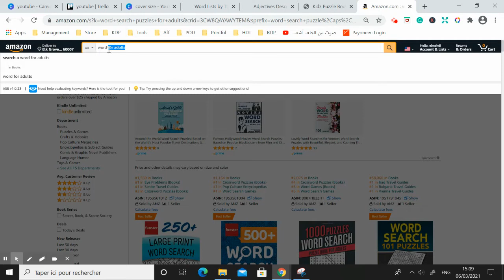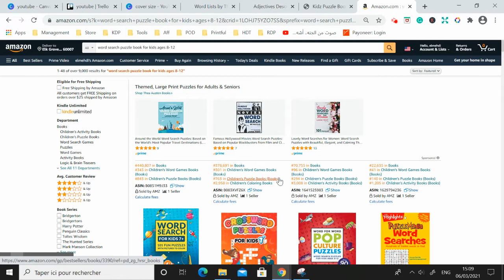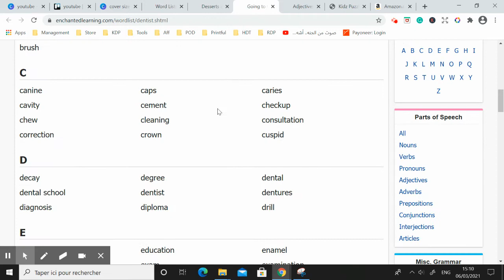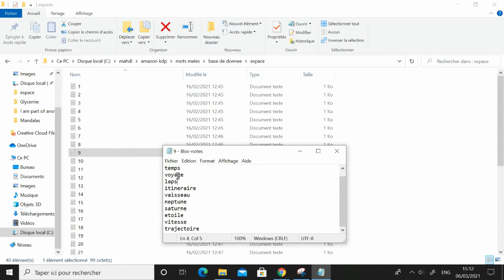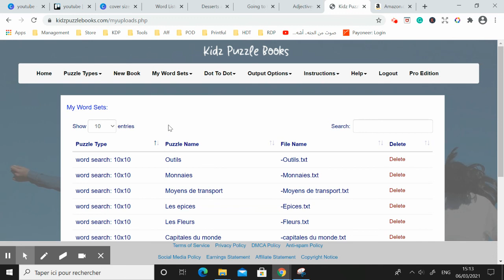Cahiers de Mots Mêlés En Anglais : un site intéréssant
Vous voulez débuter sur Amazon KDP ou bien vous y etes dèja. Cette chaine est alors pour vous, je vais partager avec vous tous les volets techniques lié au business du low et no content sur Amazon KDP.
Vous trouverez des tutoriels pour créer des carnets dans différentes niches, ainsi que comment booster ses ventes en utilisant des techniques marketing en allant de simples bonnes pratiques jusqu'à l'utilisation de AMS.

amazon kdp low and no content book publishing freecoursesite